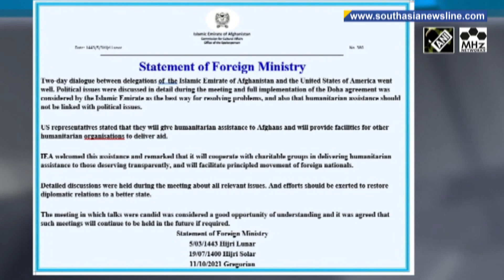Taliban will be judged on deeds, says U.S. after 'candid and professional' talks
The two-day first face-to-face meeting between the United States and Taliban delegates in Doha concluded on Sunday after both sides discussed a range of issues. The United States called the meeting "candid and professional" and reiterated that the Taliban would be judged on their actions, not just their words.